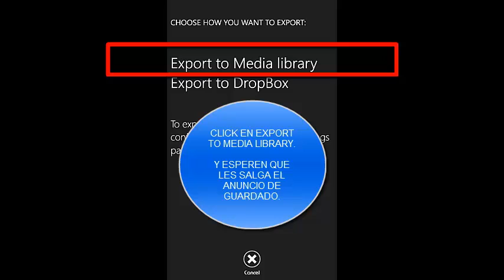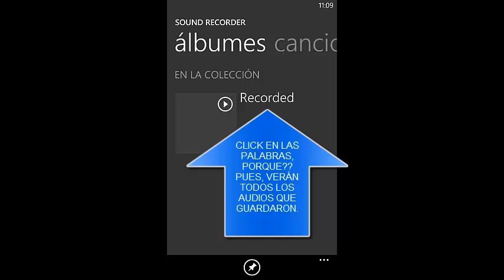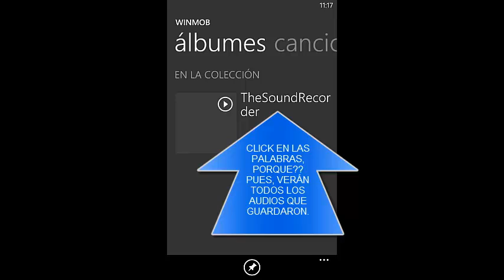CÓMO GRABAR UN AUDIO CON MI NOKIA LUMIA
TRES APLICACIONES QUE PUEDEN DESCARGAR DE LA TIENDA NOKIA GRATUITAMENTE.
ESTAS APLICACIONES TIENEN LA OPCIÓN DE GUARDAR LAS GRABACIONES EN LA MEMORIA DEL CELULAR.

- REC MY BAND ::: UN DETALLE DE ESTA APLICACIÓN, CUANDO TERMINEN DE GRABAR UN AUDIO Y DE PRONTO NO SE REPRODUCE BIEN O NOTAN UN FALLO; HACEN LO SGTE, GUARDEN LA GRABACIÓN EN LA BIBLIOTECA DEL CELULAR, AHI PUEDEN REPRODUCIRLO.

nota:  los audios "aac"  y "wav" pueden convertirlos a mp3 buscando algunos programas gratuitos en la web, de es esos existen muchos, os dejo uno que es gratuito, la web :::